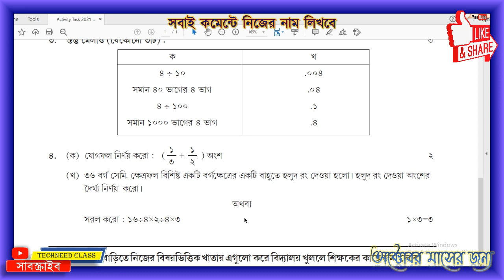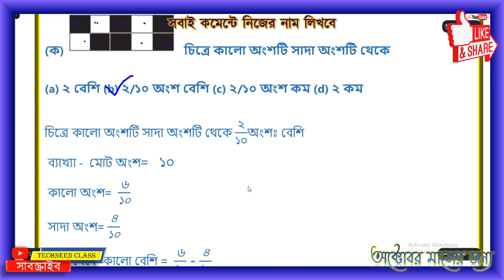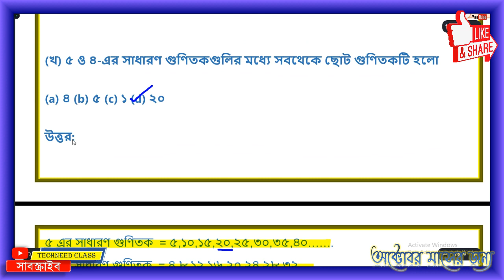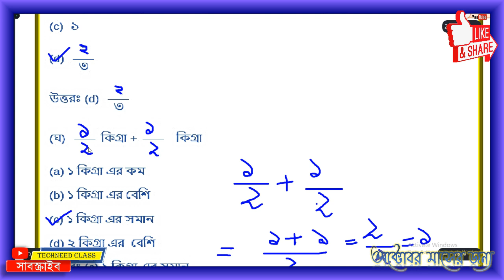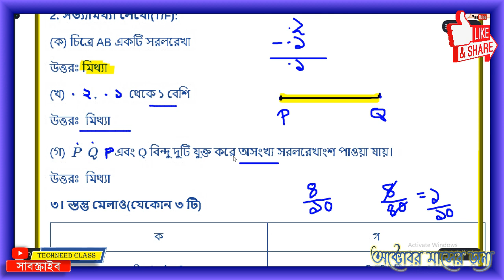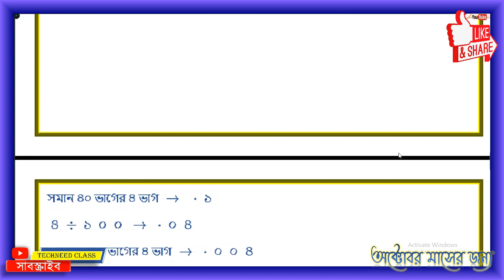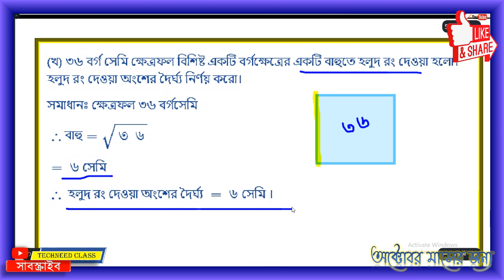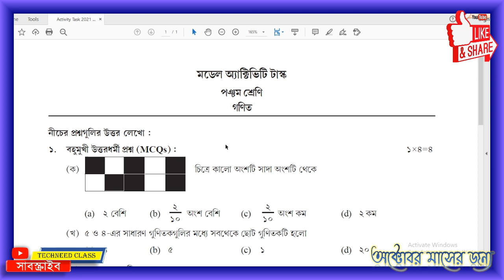Class 5 Math (গণিত) model activity task part 7 October 2021/ model activity task class 5 math part 7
Class 5 Math (গণিত) model activity task part 7
full solve model activity task class 5 math part 7
class 5 math model activity task october
model activity task class 5 math part 7 2021
class 5 model activity task math
model activity task class 5 part 7
new October 2021 model activity task
class-5 mathematics model activity task answer